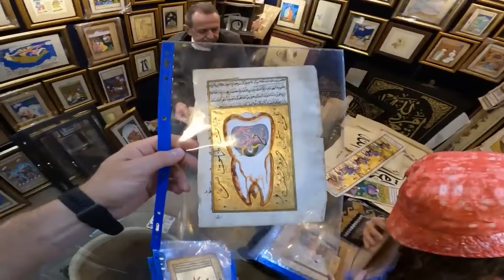Turquía el mejor lugar para BODA👳🏻‍♂️👰🏻 | Delia García